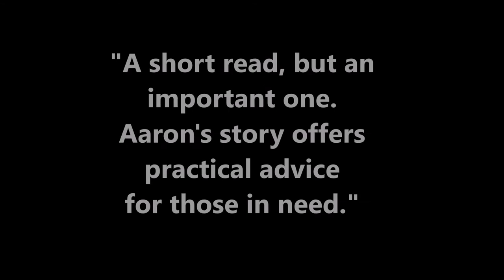Book Trailer: Baggage Claim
Coming Soon! June, 2017

​Aaron Davis hid the fact that he struggled with severe depression for most of his life. For 15 years he served in churches as a pastor and missionary. Eventually, depression got the better of him and Aaron was admitted into a psychiatric hospital for 4 days of observation. This gripping memoir details the factors that led to his depression and pastoral burnout and the plans and choices he made to finally become whole.